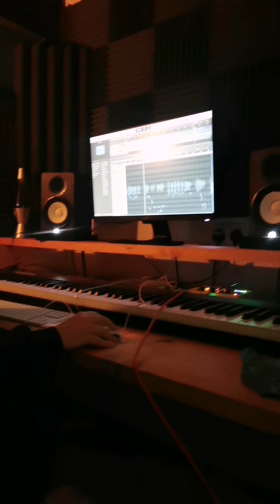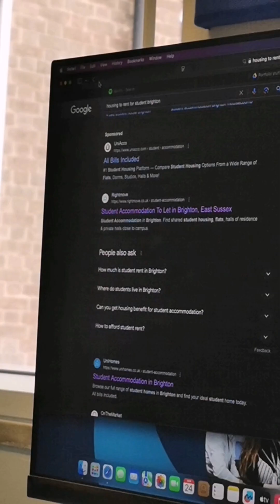CONSUME (Acoustic) - Original by 2Late4Apologies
an original by 2Late4Apologies
written by: Keeley Mae, Chloe Bartlett, Zac Neill, Yazmin Celik, Elio Knowles, Cat Stohr

produced by: Chloe Bartlett
vocals by: Zac Neill, Chloe Bartlett
guitar by: Zac Neill